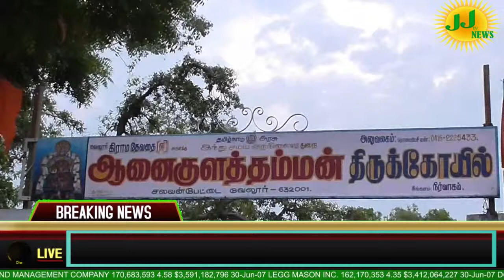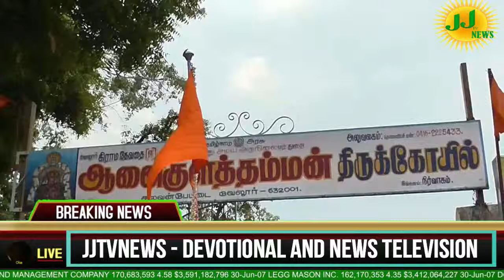Rss பேரணி வேலுர் மாவட்ட செய்திகள் JJTVNEWS devotional and news television 1